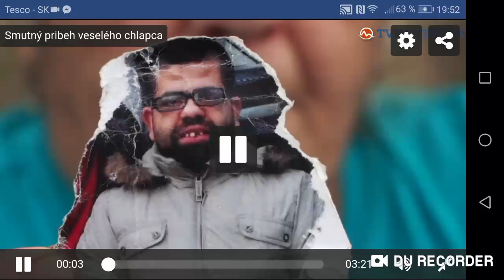Dušan Goga Smutný príbeh veselého chlapca: Rodina o ňom štyri roky nepočula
Smutný príbeh veselého chlapca: Rodina o ňom štyri roky nepočula

Dušana Gogu ktosi nahovoril, aby odišiel do cudziny aj napriek tomu, že je zbavený svojprávnosti.

Foto: TV Markíza

Svojho syna nevideli už viac ako štyri roky. Hoci je zbavený svojprávnosti, je to veľký zabávač a ktosi ho nahovoril, aby sa zbalil a odišiel za zárobkom do cudziny.

Rodičom, ktorí žijú v Batizovciach pod Tatrami sa Dušan Goga nehlási. Zalarmovali políciu aj právnikov, ale o synovi, ktorý vystupuje v baroch a na diskotékach ,nemajú žiadne správy.

Reportáž pod Tatrami nakrúcal Ján Tribula